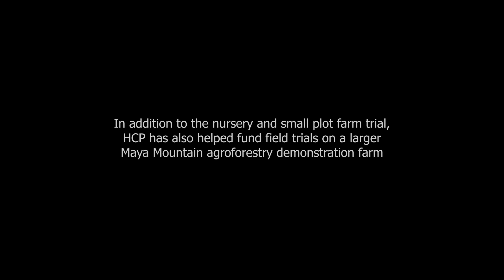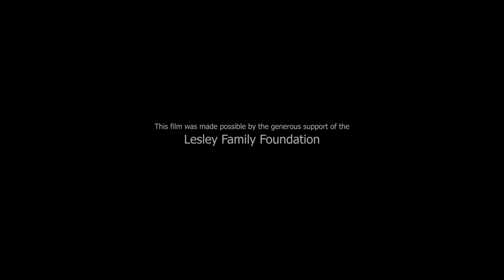HCP Maya Mountain Cacao Pt 1 - Identifying Heirloom Cacao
HCP's mission is to “identify and preserve fine flavor (“heirloom”) cacao varieties for the conservation of biological diversity and the empowerment of farming communities”.

In 2015, farmers of Maya Mountain Cacao earned Heirloom Cacao Preservation (HCP) designation for a set of farms in the villages of San Antonio, Santa Elena, and Pueblo Viejo, in the Toledo District.

As a registered 501c3 nonprofit organization, the Heirloom Cacao Preservation Fund is committed to improving the lives of cacao farmers and their families, and is working to protect the threatened world’s supply of high quality, flavorful chocolate. We encourage ethical cacao farming practices and actively support farmers at origin.